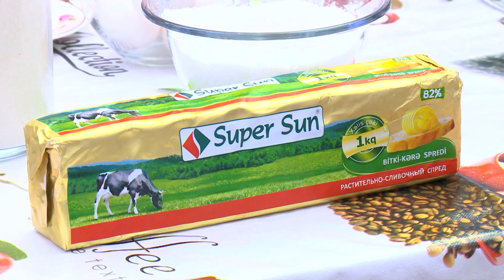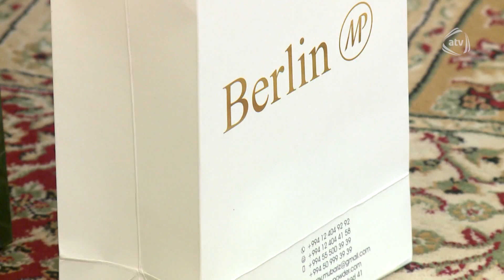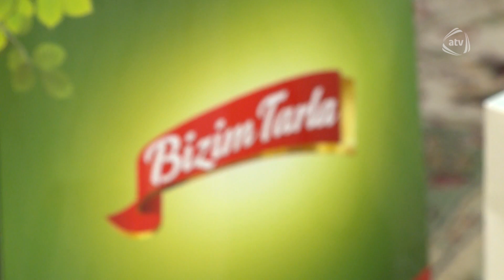5 Gəlin (08.07.2017)